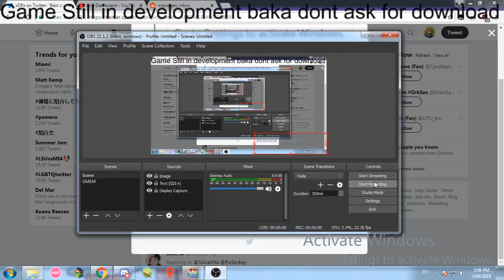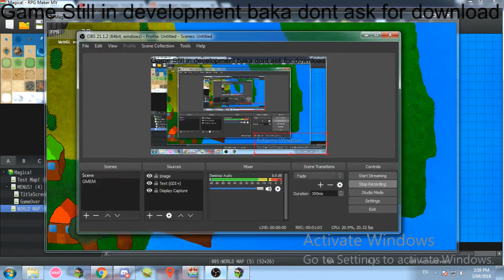Magica! - World Map (RPG Maker MV)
So, in this game i wanted to give Parallax Mapping a try so yea.

i mean, it doesnt look amazing, but it doenst  look terrible either r-right? i acturalkly mapped it meself and am pretty happy about how it turned out .-.

Also that 3rd island thing isnt really done yet but i wanted to make a video anyway ;d